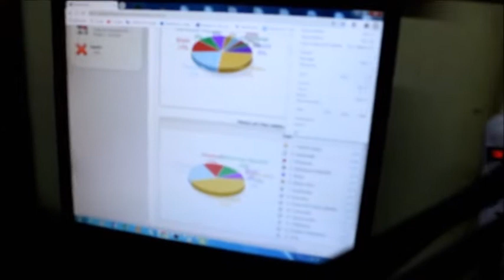Comunicador realiza proyecto de transmisión por Internet en Dajabón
Comunicador realiza proyecto de transmisión por Internet en Dajabón 7-9-2019
MaguacaDigital.com
Periodista Tatis Zacarias